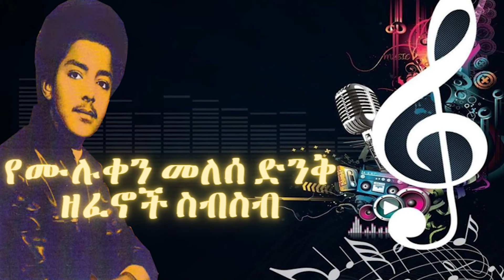Muluken Melesse Music Collection - የሙሉቀን መለሰ ድንቅ ዘፈኖች ስብስብ